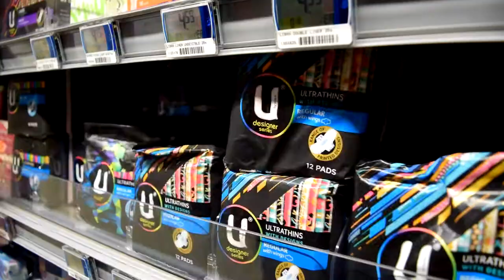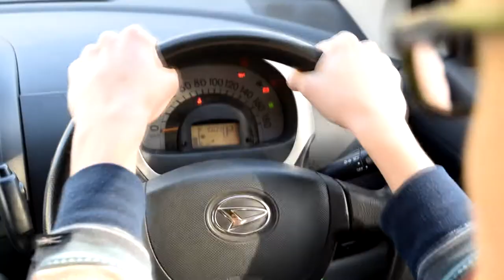Bloody Mary - 48HOURS Film Festival 2017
This film was made as part of the 2017 48HOURS Film Festival.

We were awarded the audience favorite of our heat screening in Wellington. We were also nominated for the best Wellington school team and the use of a female character out of all the Wellington teams.

The criteria of this film was it had to be a horror comedy that had a transformation in it. The film also had to include a female character, a collision, a smash cut and the Wilhelm scream.

Thank you to everyone who made making this film a possibility. It was one insane but amazing weekend and I cannot wait to do it again.

Credits:
Director: Jack Harriss
Producer: Jenna Gotlieb
Writer: Jenna Gotlieb
Actors: Jenna Gotlieb, Harris Findlater
Editor: Harris Findlater
Sound / Music: Megan Henderson
Cinematography: Jayden Jiang, Christian Ancheta
Lighting: Tim Waimotu
Cameos: Jack Harriss, Reagan Morris